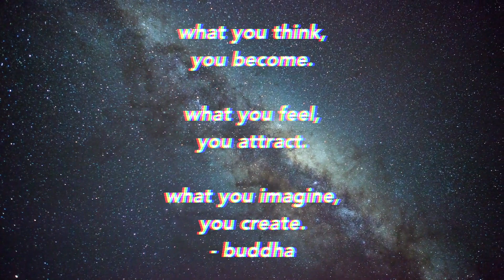THE LAW OF ATTRACTION: 6 Ways To Manifest Anything You Want!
I give you 6 ways you can start manifesting whatever you want into your life TODAY! The Law of Attraction and Manifesting are powerful tools when building a life you want to live. I have manifested just about everything into my life… my husband, my house, where I live, my dream job, and more. Try out some of these tips to get the life you dream of!
love & light, Jenna

✰ OTHER LINKS ✰
Great YouTube vids on manifestation:

✰ MUSIC CREDIT ✰
Epidemic Sounds
star vid cred: Video by faycol bogonko from Pexels